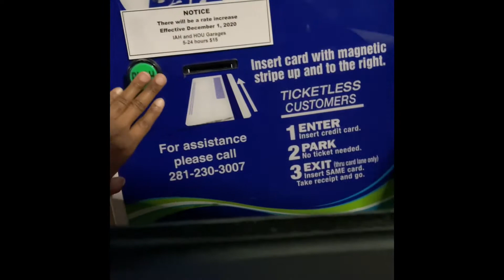Traveling Again | Why I been MIA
Hello!

I wanted to give you guys an updated on why I been MIA for a month on this channel. Travel has started back up for work. I am a quality specialist , so I travel the country to work on quality and service.

I will do a better job at balancing work and YouTube. 😂 I hope everyone has a happy holidays!! And wonderful New Year!!